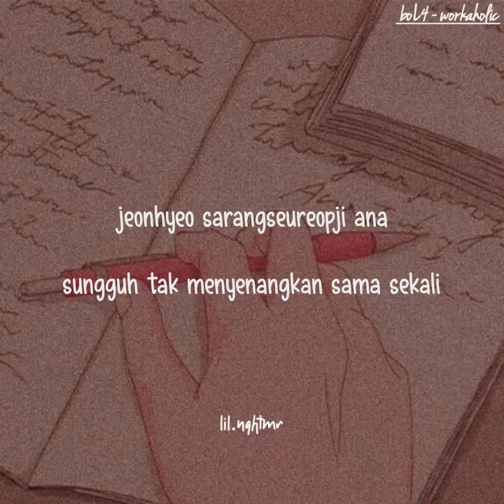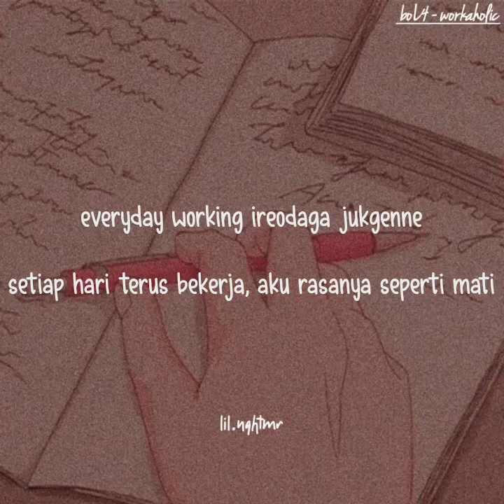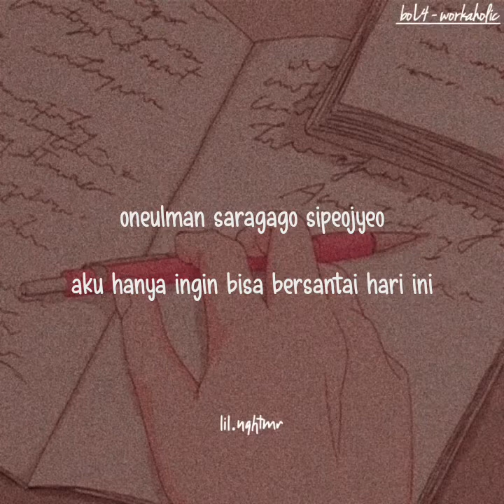[indosub] Workaholic (워커홀릭) – BOL4 (볼빨간사춘기) | sub indo | lilnghtmr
BOL4(볼빨간사춘기) – Workaholic(워커홀릭)

ini liriknya ga 100% sama persis kayak hasil terjemahannya ya. Tapi ga menghilangkan makna dari arti lagu sebenarnya kok :)

🌈 Background : /pinterest